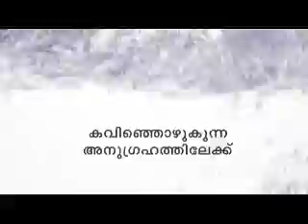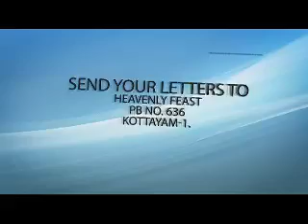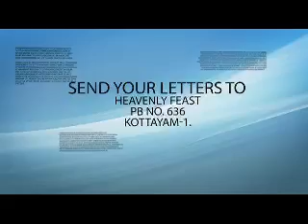Glory magnified, glory visible (Part-3) - Message by Dr. Mathew Kuruvilla (Tangu Bro)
Glory magnified, glory visible (Part-3)
Message by Dr. Mathew Kuruvilla (Tangu Bro)
Reporter episode 3341&3342, Jan 26th (Thursday)